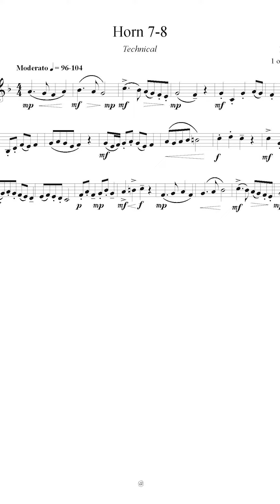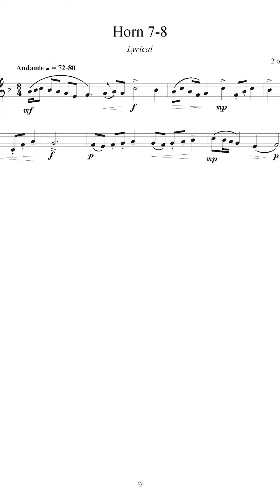2022-2023 MTSBOA Horn Etudes 7-8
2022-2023 MTSBOA Horn Etudes 7-8